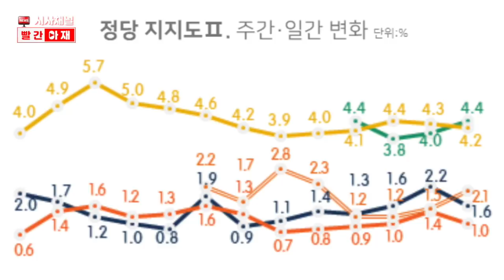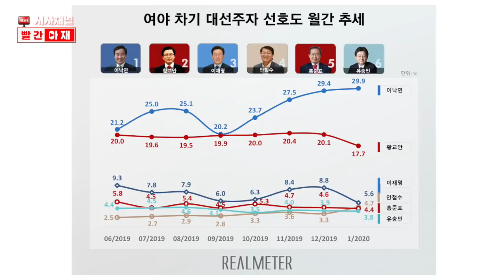'국민의당 1석도 못 얻고 안철수 정계은퇴 한다'에 오백원 [빨간아재]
안철수 국민의당 대표가 "지역구 후보를 내지 않는다"며
비례정당으로 선거를 치르겠다고 밝혔습니다.

일부 언론은 '미래통합당에 투항했다'고 해석하고 있습니다.

하지만 비례대표 국회의원 의석을 배정받으려면
정당 득표율 3% 이상, 또는 지역구 5석 이상을 당선시켜야 합니다.

2월 4주차 국민의당 정당지지율은
리얼미터 1.7%, 한국갤럽 2%에 그치고 있습니다.

자민련 (고) 김종필 총재는 2004년 제17대 국회의원선거에서
헌정 사상 최초의 10선 의원이 되기 위해
스스로 비례대표 1번을 받고도 당선에 실패하고 오히려 정계를 은퇴했습니다.

당시 자민련 정당득표율은 2.8%에 그쳤습니다.